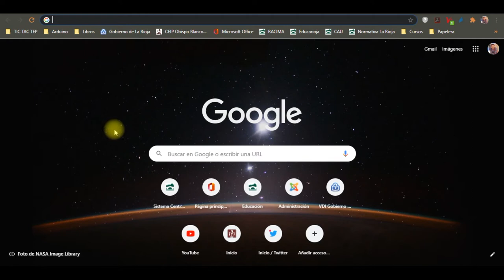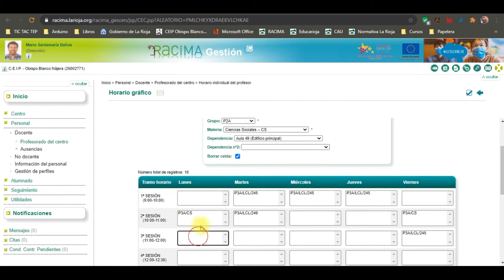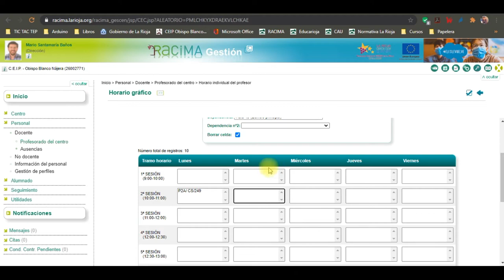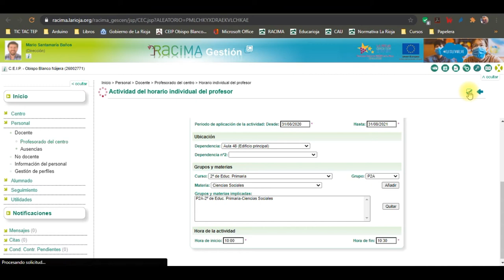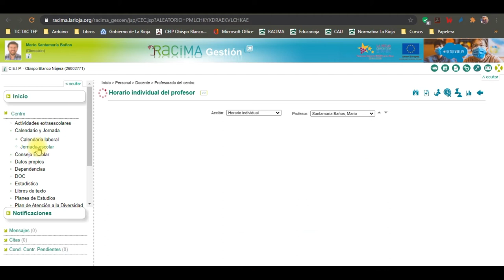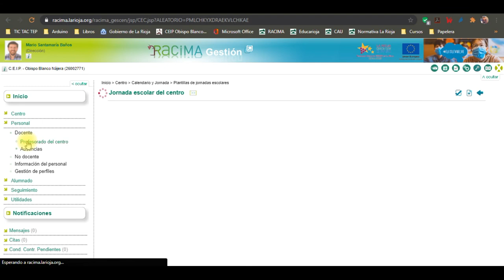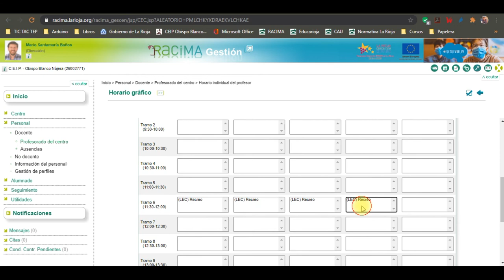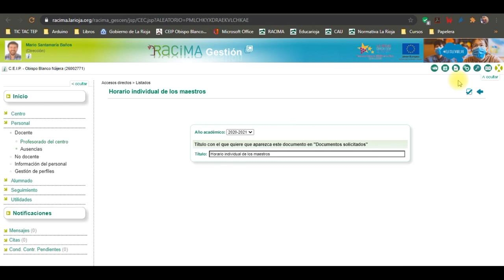Introducir y generar horarios desde Racima, como Jefe de Estudios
Explicación para los nuevos Jefes de Estudios de cómo completar los horarios desde RACIMA y generar los informes para ser firmados y aprobados por inspección educativa.